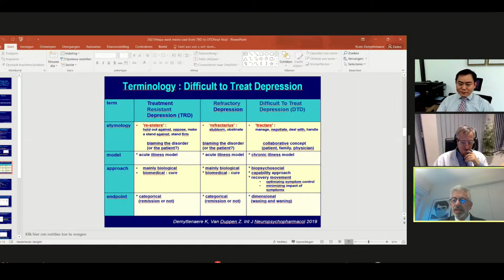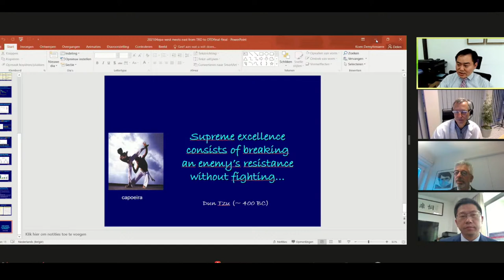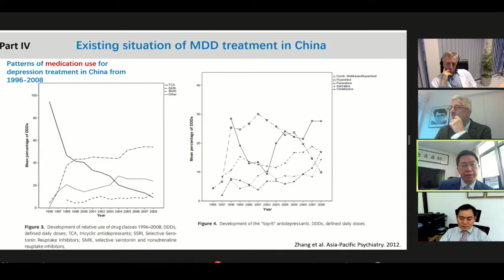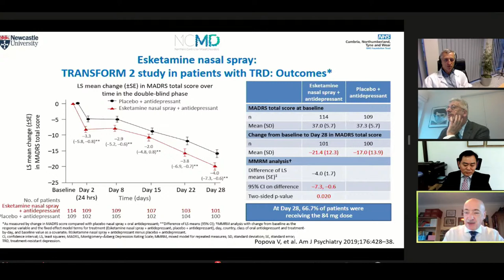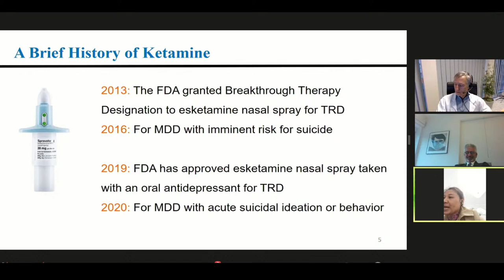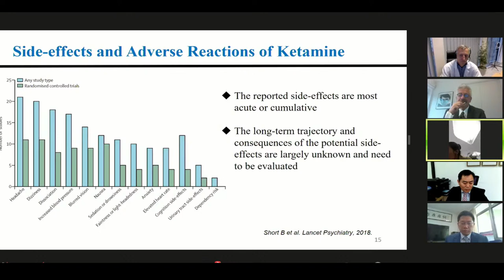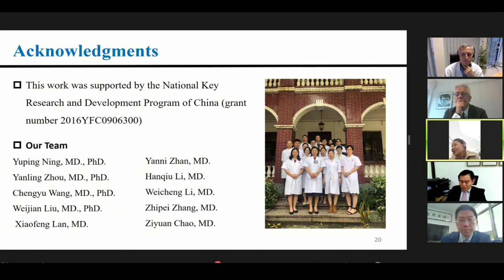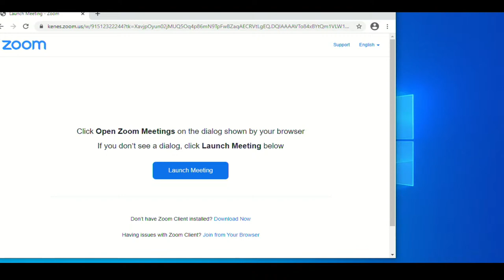EPA2021 Live Symposium: When East Meets West, the Treatment of Depression is at its Best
Saturday 10 April 07:00 – 08:00 CEST  Chairs: Philip Gorwood, France & Jun Chen, China

Speakers and sessions:

The Western Concepts of Treatment Resistant Depression and Difficult to Treat Depression
Koen Demyttenaere, Belgium

Add-on Treatment for Chinese Patients with MDD, the Difference Between Treatment Guidelines and Clinical Practice
Shaohua Hu, China

An Overview of Western Treatment Options for Difficult to Treat Depression
Hamish McAllister-Williams, United Kingdom

Ketamin Add-on Treatment for Depression, Data from China
Yuping Ning, China

Live Q&A